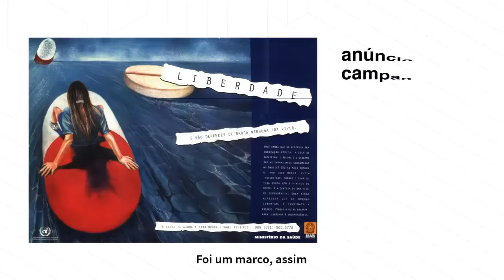X na série “Histórias da Publicidade Brasiliense”.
Histórias da Publicidade Brasiliense é uma série em parceria com a @sambacomm que fala sobre os bastidores de comerciais clássicos da capital.

@joaoamador conversa com X, vocalista do @cambionegro90 sobre uma campanha do @minsaude veiculada em 1996.

A campanha de combate às drogas foi feita agência Ammirati&Puris Lintas, criada pela dupla João Paulo Oliveira e Pedro Henrique Garcia.